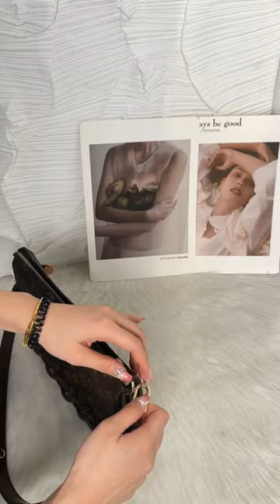💙LV Purse Organizer Insert and Restin Chain.💙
Shop link is on my poflie.😘😘 Welcome to brouse!!!